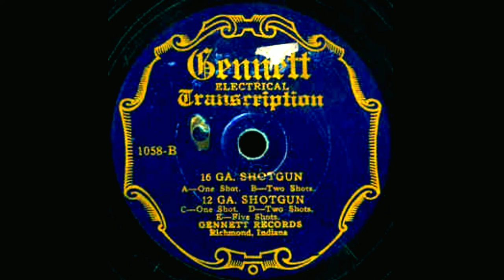Archival Shotgun Sound Effects From Gennett Electrical Transcription (9K Subscribers Special)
Sound effects of a 16 gauge and a 12 gauge shotgun being fired, on Gennett 1058-B. Most likely released in the 40s.